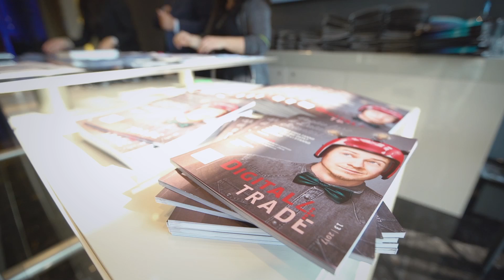Speciale GDPR, come prepararsi, la voce di Trend Micro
In occasione dell'appuntamento Ready4GDPR organizzato da Arrow ECS, Gastone Nencini, Country manager di Trend Micro, evidenzia come il canale dovrà cambiare il modo di approcciare il cliente per effetto della nuova normativa europea. Con Trend Micro chiamata a svolgere il ruolo di Security Advisor